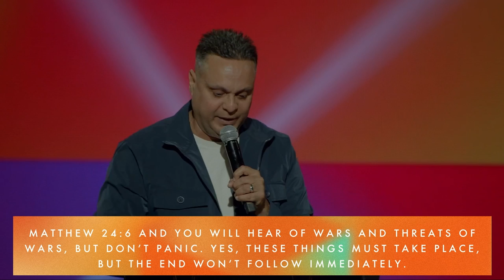What In The World Is Going On? | Pastor Robert Cuencas